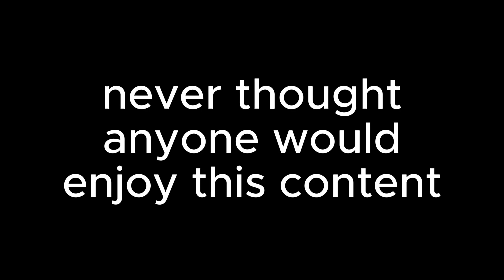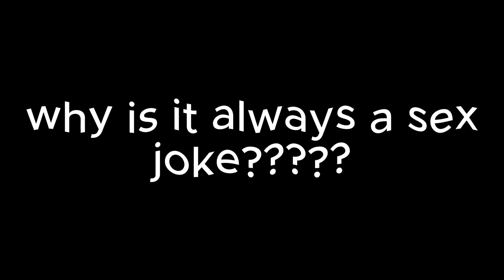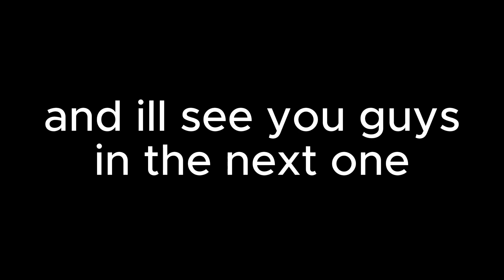this clips video is hilarious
Yo! It means a lot, and I hope you enjoy the content that is to come.